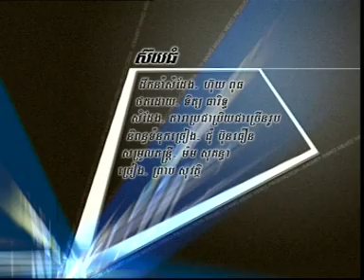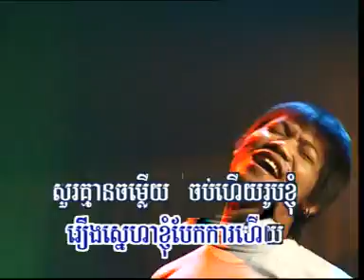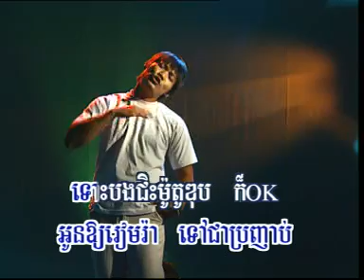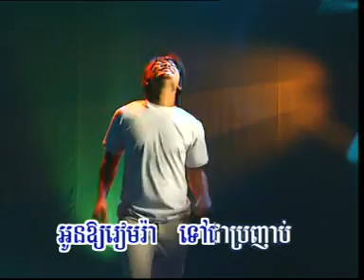Soy Thom By Preap Sovat [MV][HQ]